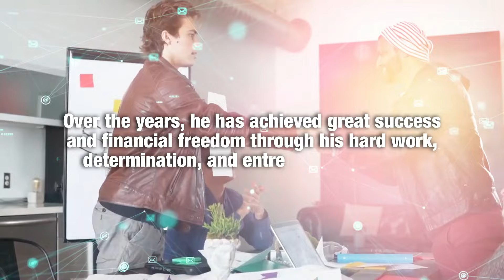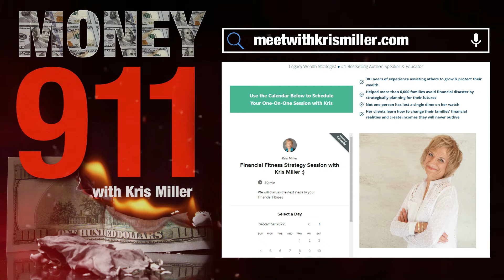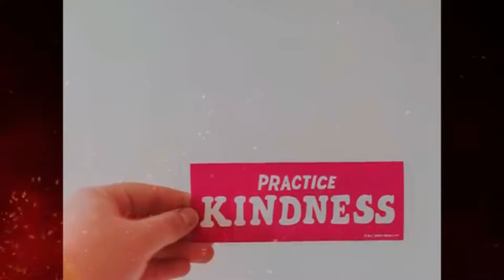Building Mindset with John Sonmez and Kris Miller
Kris Miller
CEO
Legacy Wealth Strategist